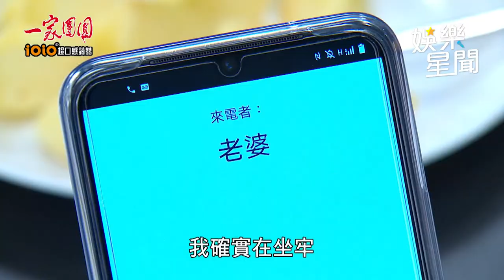一家團圓／小三床上激戰完人夫竟侵門踏戶開嗆 正宮出奇招霸氣反擊｜娛樂星聞